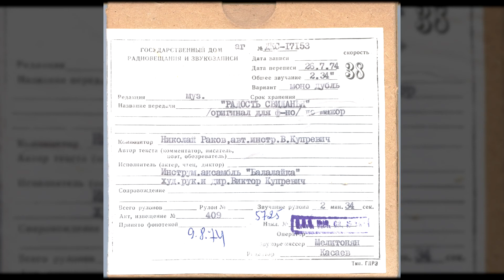Инструментальный ансамбль «Балалайка» - Радость свиданья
«Радость свиданья», оригинал — для фортепиано

Код ГДРЗ: ДКС-17153
Исполнитель: Инструментальный ансамбль «Балалайка»
Композитор: Николай Раков (инструментовка - Виктор Купревич)
Художественный руководитель и дирижёр: Виктор Купревич
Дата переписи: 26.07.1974